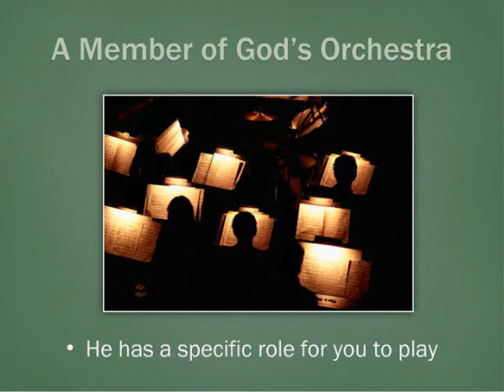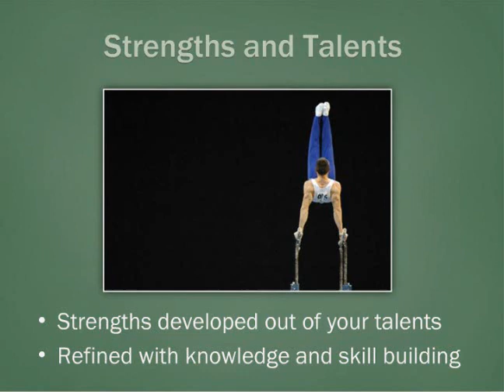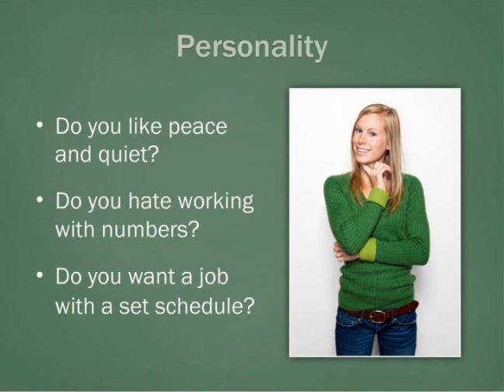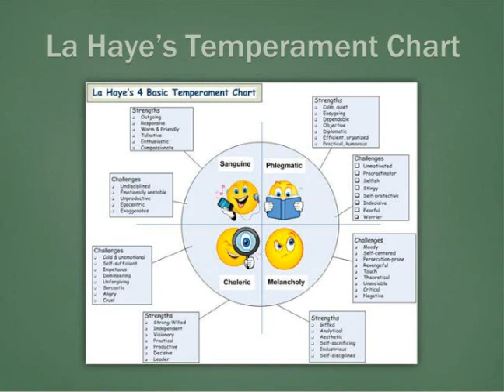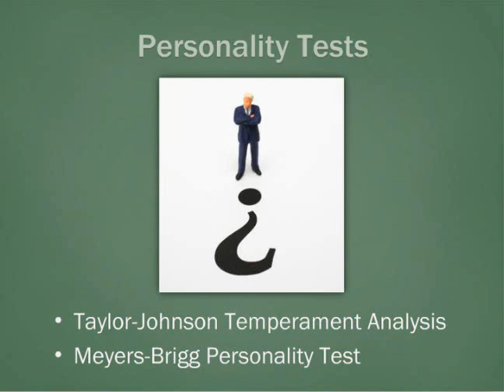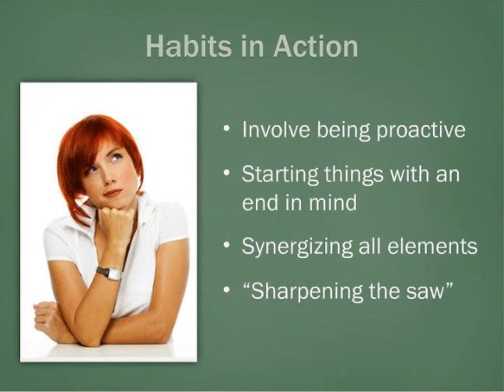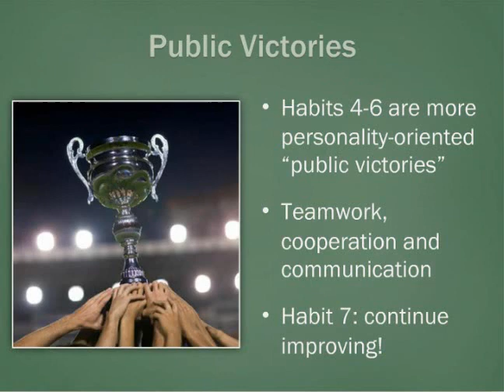PD340 Lecture Week 3